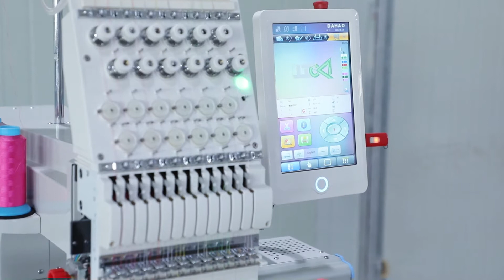How to use single head embroidery machine DT1201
1.Trace tracking
2.Automatic thread cutting